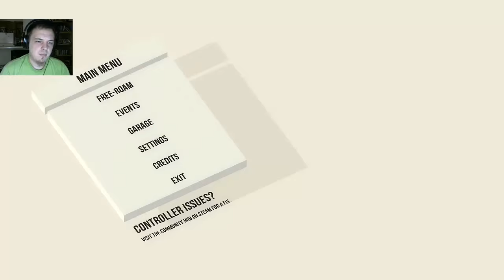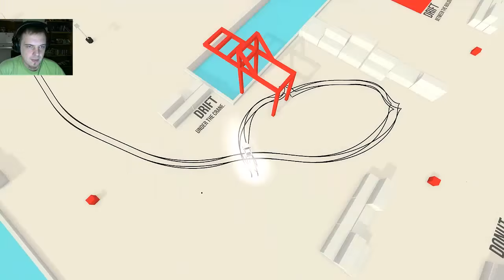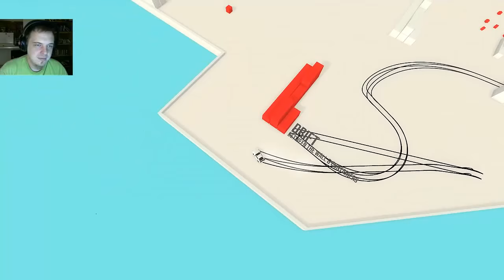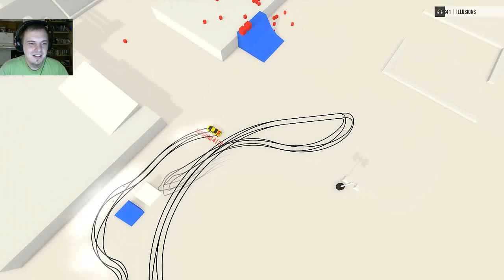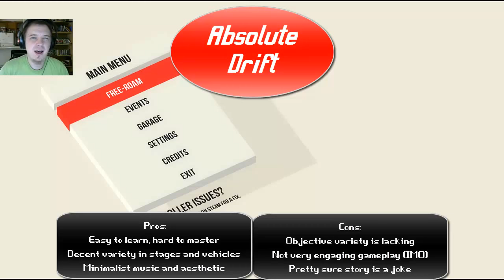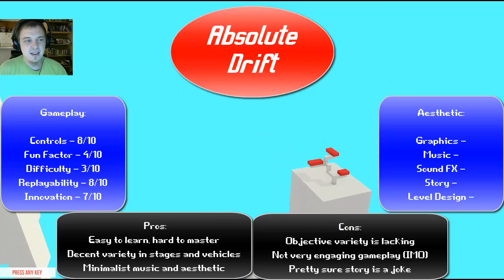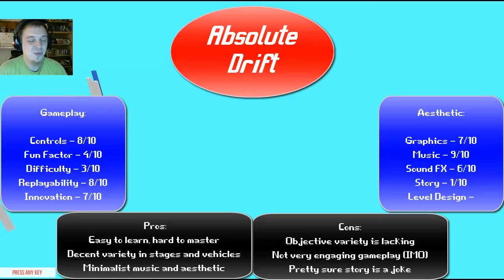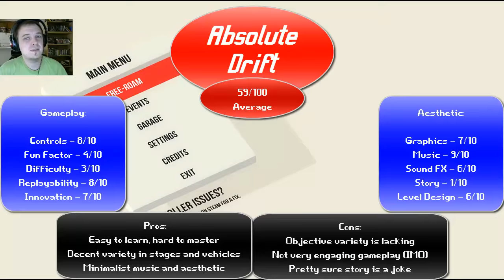Absolute Drift Review : Perfect, Minimalist Japanese-ish Drifting Gameplay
In this "Lets Review" of Absolute Drift, we take a look at a fantastic drifting simulator. Absolute Drift only took me about 2 hours to complete, so it could use a bit more as far as gameplay.

I still really enjoyed Absolute Drift, which is why I chose to review it. If you enjoy JDM and EDM and want to relax while practicing sliding your way across the entire level like a boss.

Absolute Drift review, Absolute Drift gameplay, How not to play Absolute Drift, Absolute Drift free roam, Absolute Drift perfect failure, Absolute Drift PC, Lets Play Absolute Drift by Brandon Dayton.

Absolute Drift is a racing game about becoming a master at the art of drifting. In Absolute Drift, you will master the art of drifting. Practice your skills in Free-Roam and compete in drift events such as Driftkhana and Mountain Drifting.

The first thing I noticed about Absolute Drift, is that it is a game that screams Indie. It has a unique visual style which is very minimalist and it focuses on a core mechanic rather than trying to throw everything into the mix to appeal to everyone.

Using a top down view, you basically drift your car around a number of large playgrounds, to complete challenges, before taking on smaller tutorial areas, challenges, events and the like. The layout was initially a bit strange, but boy it is great just throwing your car around an open area and doing pretty much what you want. Then at your own leisure, choosing to do a score attack, or another challenge.

What strikes me though is how difficult the car is to control, there is no hand holding here, no easing you into things. You will gain control for the first time, try to drift and end up spinning out. You’ll repeat this a number of times, before you even try your first proper objective.

You will then fail said objective, before somehow just about getting it, but without being in full control. Then you’ll try something else and fail miserably again, then another, it’s time to fail again and again and once more for luck.

Yet after a while you start to feel one with the car, you learn to control a drift under a digger, pull off a fairly controlled donut and do proper controlled spins in a designated area. You do all this, feel proud of yourself, do a score attack on a track and see how far down the leaderboards you are.

This isn’t game that is designed to be frustrating and to its credit it never feels like that. The handling, whilst unforgiving, is designed in such a way, that when you get used to it, you can pull off some marvelous drifts. You can get so much control that you can drift a car round a marker within inches and feel in complete control.

But you have to earn that right. It is the same as learning to skate, learning to ride a horse, learning to drive, etc. You think you know the basics, you have seen others do it, but when you try you realise there is a long road ahead to get to even a competent level. But just like those things mentioned, when it clicks, it really clicks and you feel wonderful having been able to learn this for yourself.

There isn’t an obscene amount of content within Absolute Drift quite yet, but what there is will be enough to keep you busy for a good while. Leaderboards mean you will be taking a lot more runs at each of the challenges and score attacks, as you try and increase your score and to be perfectly honest, there is something really relaxing about just drifting around the large areas between levels.

By stripping the game down to the absolute necessary mechanics, Funselektor Labs have created what I consider to be the best drifting game on the market yet. It removes the arcade feel of DiRT 3’s Gymkhana modes and gives you something that feels a lot more realistic despite the overall aesthetic.

I was intrigued by the game when I first heard about it, but after a number of hours of playing it has far exceeded my expectations. It may be easy to throw it into your pile of shame after the first hour or so, due to the steep learning curve, but those who stick with it will be handsomely rewarded.

Hope you enjoyed my Absolute Drift review!